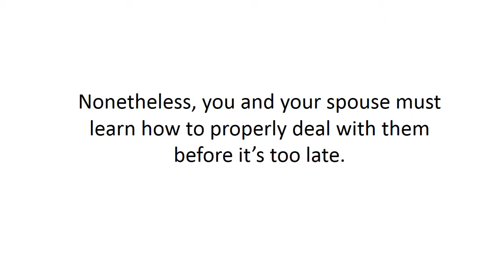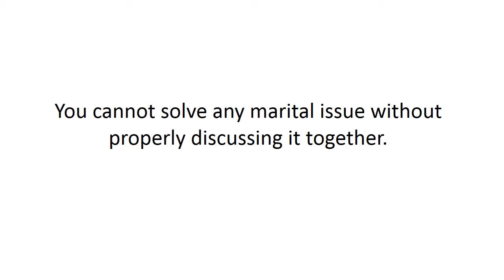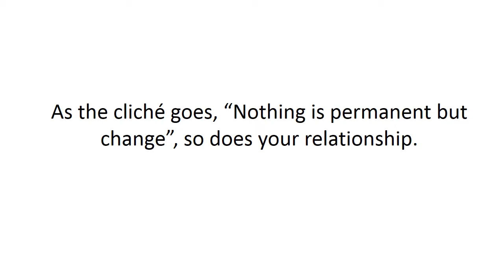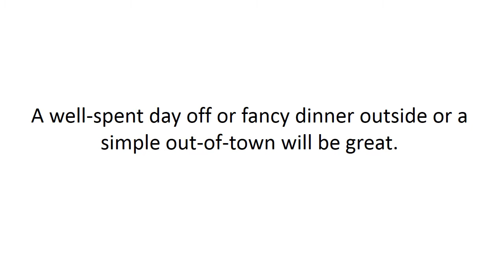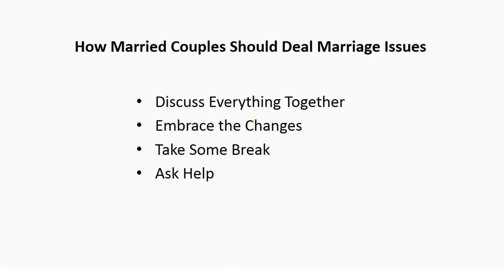How Married Couples Should Deal Marriage Issues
Marriage issues concerning communication, finances and intimacy, to name a few, are all part of married life. Nonetheless, you and your spouse must learn how to properly deal with them before it's too late. Your relationship will greatly benefit in successfully dealing with these issues.

Discuss Everything Together

You cannot solve any marital issue without properly discussing it together. Since you are a team in marriage, you need to bring up even your personal issues, for your concerns also affect your relationship. Thus couples are advised to have a daily schedule to discuss their issues.

Embrace the Changes

As the cliché goes, "Nothing is permanent but change", so does your relationship. The transitional phases in marriage, personal differences like acquiring of habits and the internal and external changes in your family all bring marriage issues. Most of the changes a marriage undergoes are inevitable; the key is to embrace them with acceptance and optimism.

Take Some Break

Dealing with marriage issues can stress you out. To effectively solve them, you need to have adequate rest too. A well-spent day off or fancy dinner outside or a simple out-of-town will be great.

Ask Help

Sometimes, you need help. You'll be amazed how going to marriage counseling can guide you and your spouse in working out your marriage issues.

Every couple can surely work out their marriage issues provided that they always work together. Marital issues aren't dealt well will only result to future marriage problems.